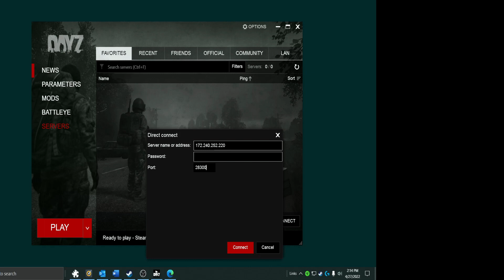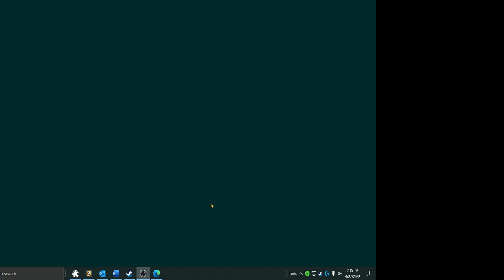Dazy slow connecting to game - Connecting to Gportal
I left the video to show the time frame it took to connect.